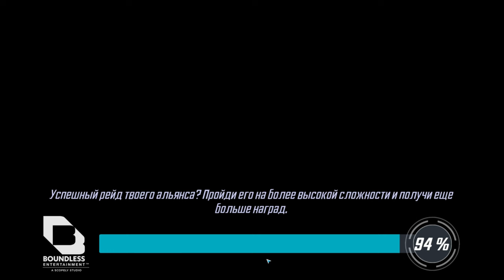MARVEL Strike Force #43 ВЕРБОВКА 😎